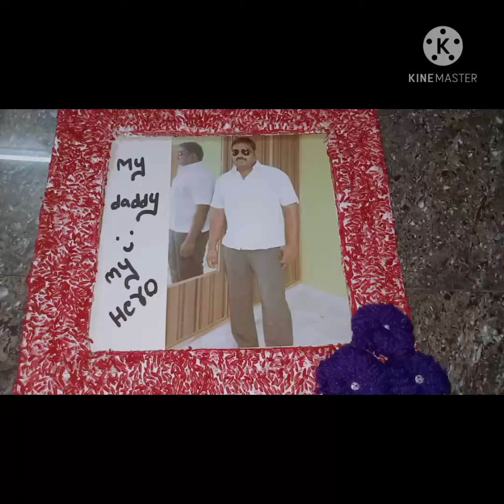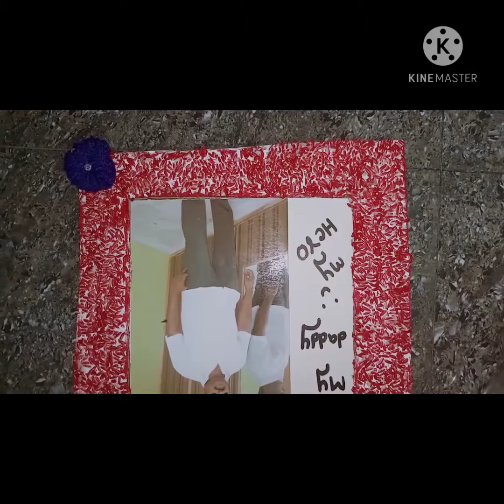How to make Photo Frame at home/🤔👌🤩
Hi friends